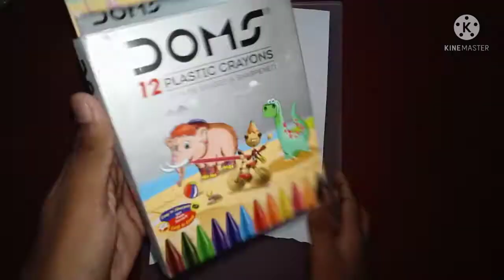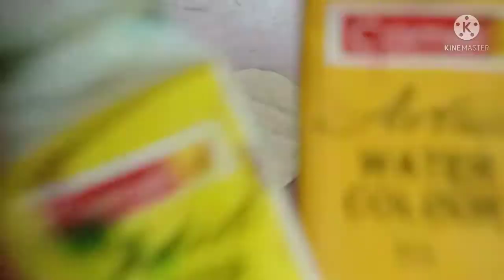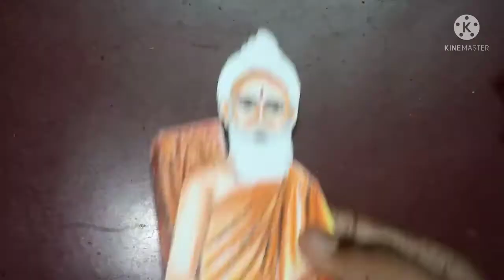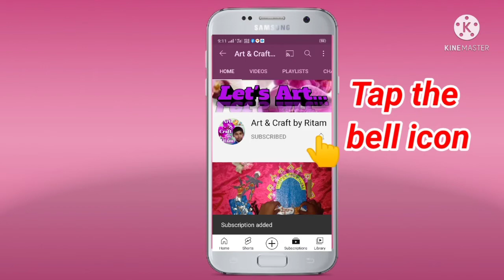How To Make A Lokenath Baba Idol With Paper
Hello Friends,

         It is a Requested Video.

      It is video of "how to make paper Lokenath Baba".

     I hope that you are always enjoy and support my videoes.

                                   Bye Bye👋👋